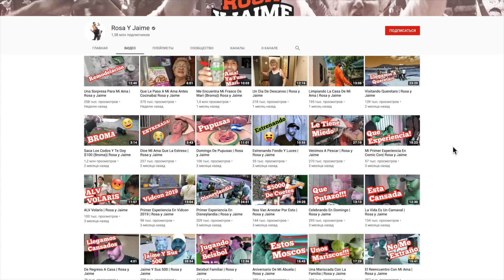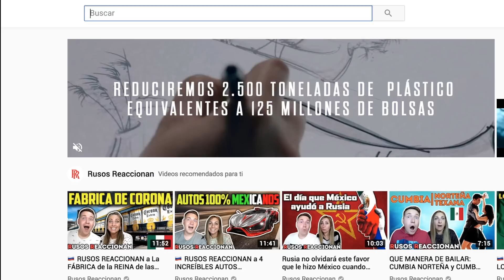🇷🇺MADRE RUSA reacciona a ROSA y JAIME parte 2 🇲🇽| RUSOS REACCIONAN a puro humor mexicano 2019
RUSO reacciona a ROSA y JAIME | Reaccionando a ROSA y JAIME
ROSA y JAIME | Reacción ruso con subtítulos en español